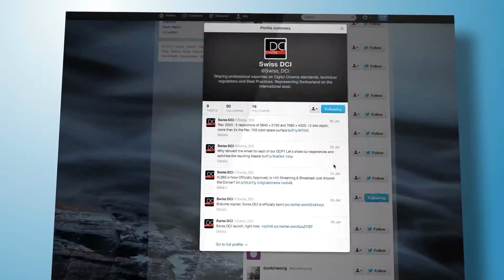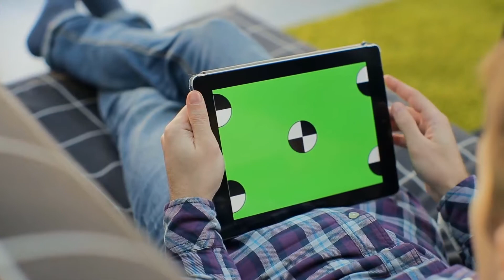What is Diagnostic Software?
Diagnostic software is used to identify problems on a computer or piece of equipment. These programs test the onboard systems for issues and help to alert users of potential problems or breakdowns. Over the years, these programs have gone from very basic to complex and highly specialized. With this increase in technology, the skill required to use the software has actually decreased to the point where most people can use this software with little or no training.